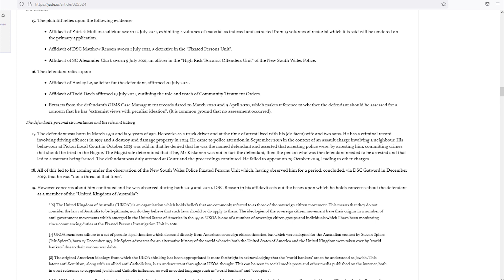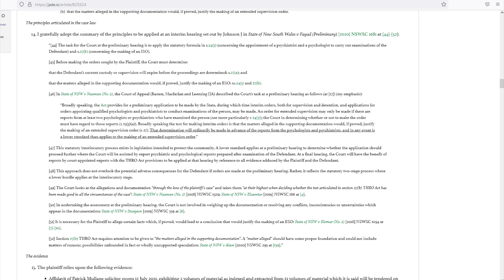Follow the Rabbit - Part 60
Addressing the Attorney General of Australia, over the failures in Judicial Process with the State of New South Wales with almost a decade of continued failures to International Obligations.  This is Part 60 of a Series.